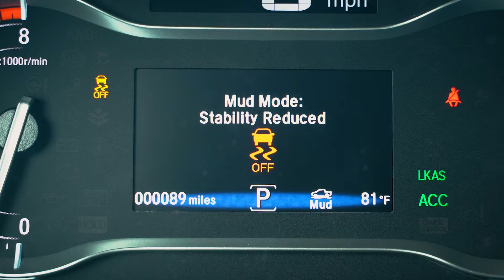Get to Know the Honda Ridgeline